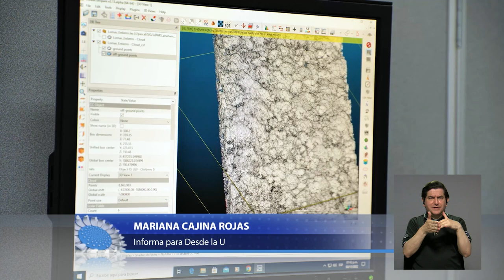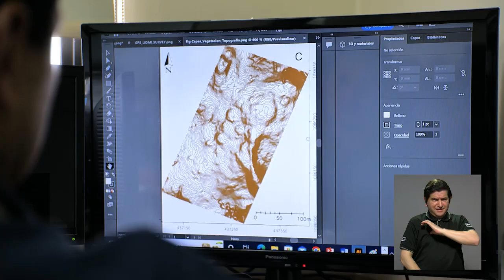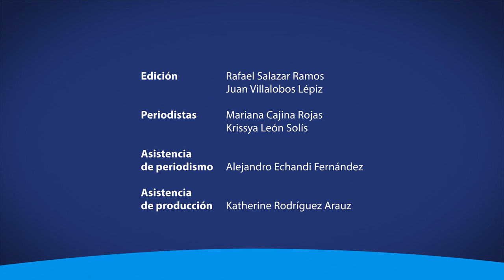Un estudio de la UCR abre nuevas posibilidades de investigación arqueológica en Costa Rica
Lomas de Entierros es un asentamiento arqueológico identificado en 1986, que hasta ahora ha podido ser mapeado con grandes hallazgos, por parte de un geólogo del Lanamme y una arqueóloga graduada de la UCR, gracias a la tecnología Lidar. Conozca más en la siguiente nota.